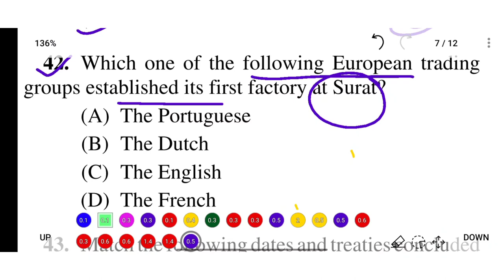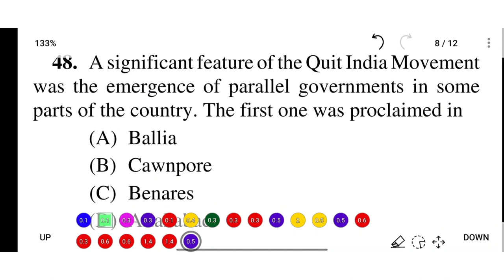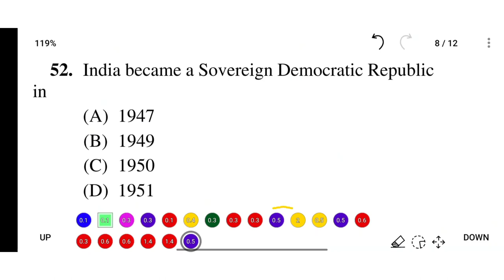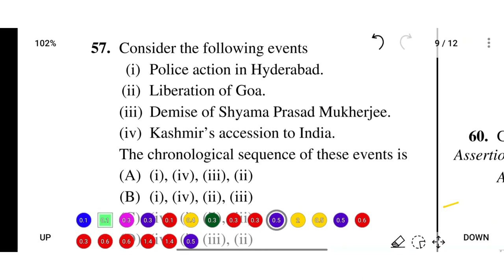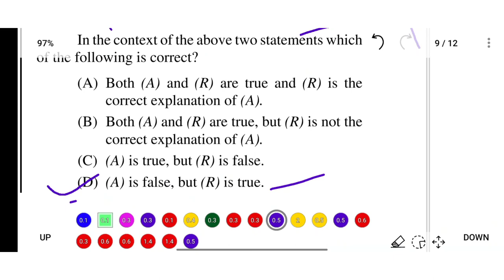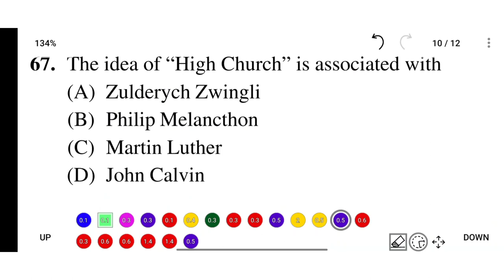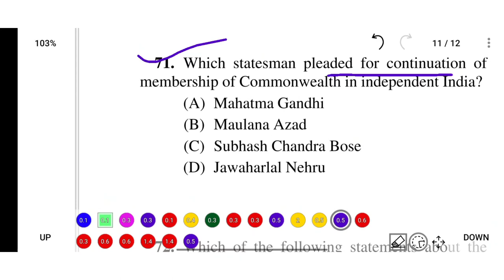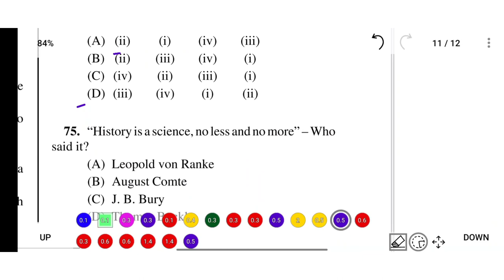WEST BENGAL SET EXAM 2022 || HISTORY || PYQs 2017 || NTA UGC NET/JRF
Description link..

About vedio: Iss vedio mein app sbkoo mix pyq series ka questions discuss kiya hai ...jo net/Set history exam liye bohot help krega .i hope yea series app ko jarur help kregaa😊😊😊🙏🙏🙏🙏🙏.

isk pehley v iss channel mei previous year ka questions discuss kiya h jinoney v pehley ki vedio ko ni dekha hain usko dekh lijiyee👇.

I hope this pyq series definitely help you for ur preparation. All the Best😊